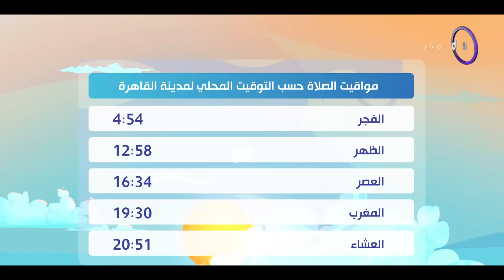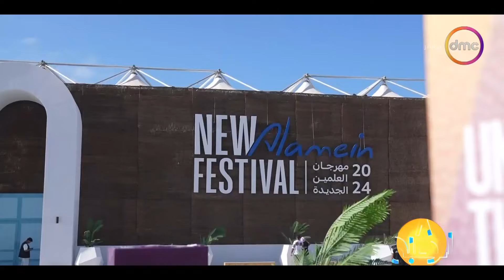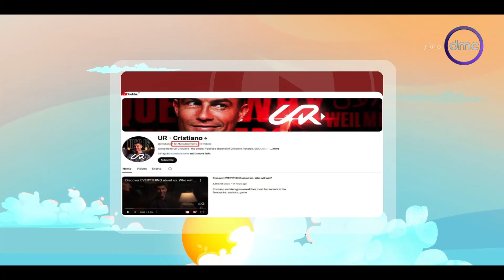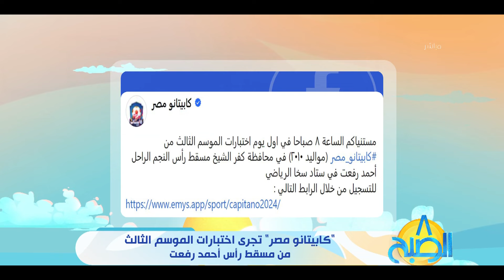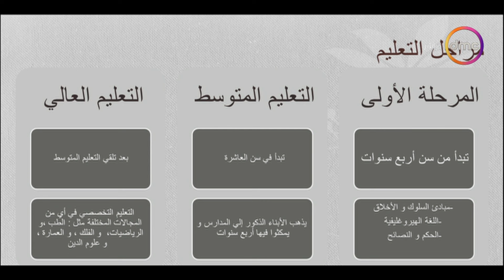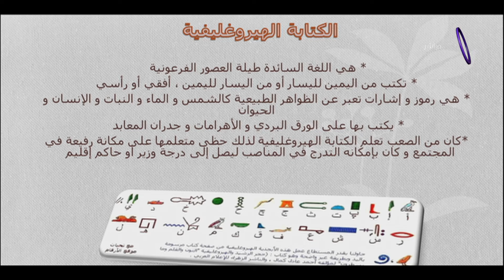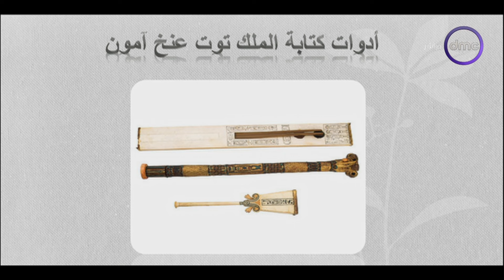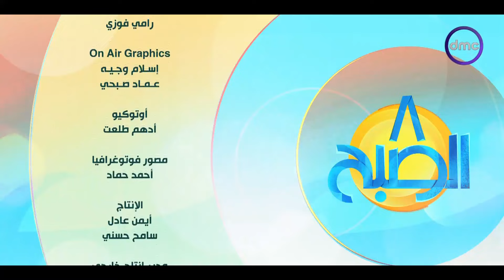8 الصبح "دراسات حديثة تتحدث عن أنواع الموظفين في بيئة العمل" | الخميس 22/8/2024 | الحلقة الكاملة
8 الصبح "دراسات حديثة تتحدث عن أنواع الموظفين في بيئة العمل" | الخميس 22/8/2024 | الحلقة الكاملة